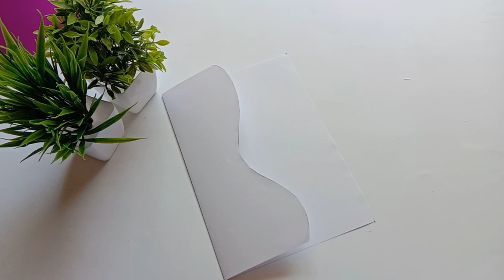Diy Unique and Beautiful Mother's Day Special Card | Mother's Day Card Making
Diy Unique mother's Day Craft | Paper Heart Craft

Joy Jagarnath 🙏🏻